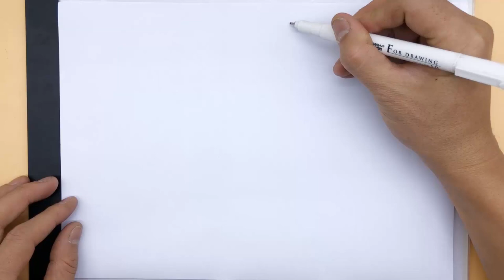How to draw large tv man step by step - Skibidi toilet large tv man drawing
The Clockmen are a faction in The Alliance, they were modeled by YouTube animation group DOM Studio. They first appeared in Skibidi Multiverse 01. Just like the other factions, the Clockmen have larger variants. In Skibidi Multiverse 02, it is shown that they have a carrier. The carrier is a plane with a pendulum clock on top with a helicopter blade, it is probably designed to carry the Clockman forces into battle. Just like the cameramen and speakermen, they wear the same suit and tie combo, except with an alarm clock for a head. Some clockmen sometimes even have a lightbulb protecting their alarm clock head. One of them in the picture even has a watch. The Large Clockman is a Clockman that has a larger body, and wears a yellow striped tie and has a black fedora over the clock. It also wears a black coat, as opposed to a Normal Clockman’s grey coat. The Clockman Carrier is the carrier of the Clockmen. It debuted in Skibidi Multiverse 02, landing behind the Large Clockman. Their main ability is manipulating time and they have a special wristwatch which they give to the Alliance so they can move when Clockmen stop the time .